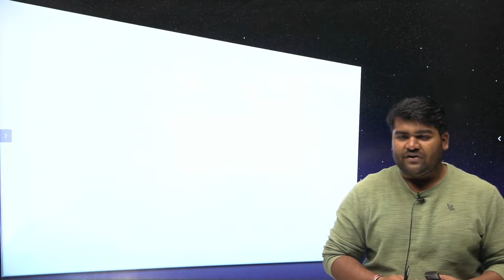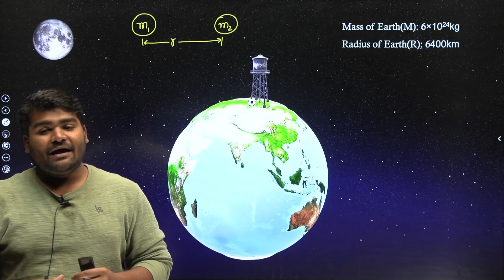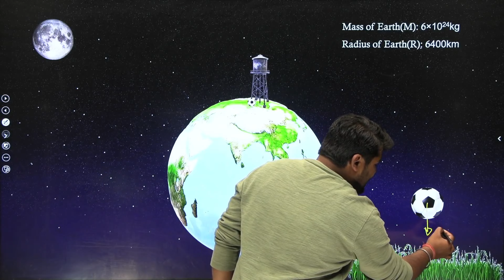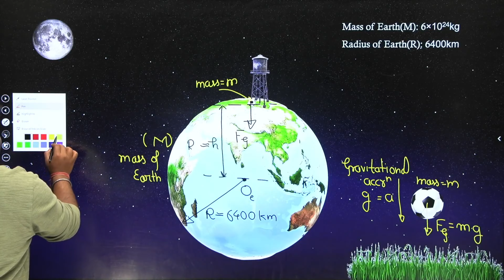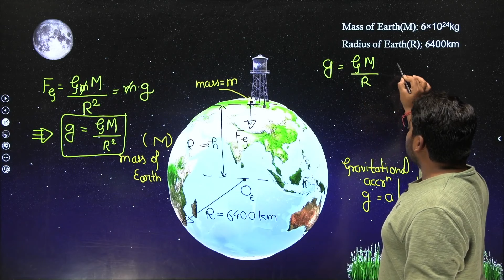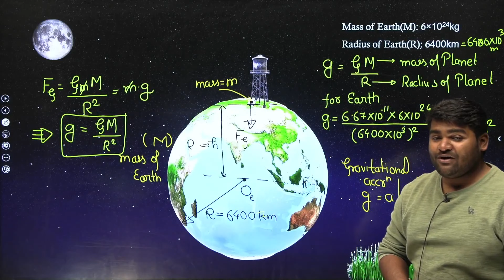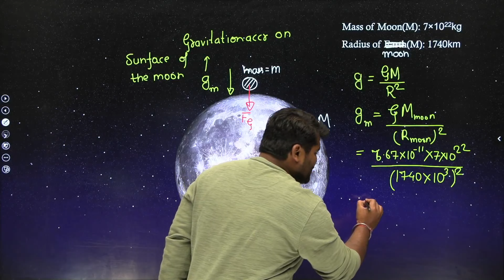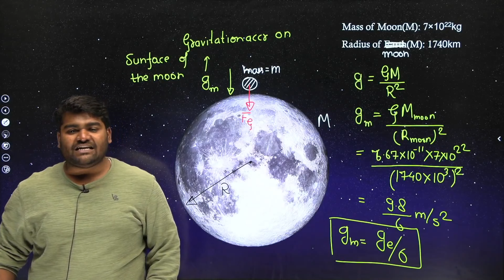Gravitation | Gravitational acceleration of planets | Rishu sir | KVPY | NTSE | myclassroom Junior.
Gravitation | Gravitational acceleration of planets Class 9 | Rishu Sir | Important Topic for JEE-NEET | myclassroom
What is Gravitational acceleration of planets  learn this topic from Gravitation Class 9 with proper explanation by Rishu Sir.